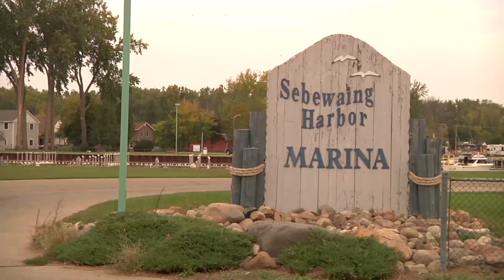Sebewaing River Spill Decimates Fish Population, DEQ Blames Michigan Sugar Co. (10.12.16)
An organic material spill linked to Michigan Sugar Co. in Sebewaing decimated the fish population of the Sebewaing River in October, 2016. As a result, the Michigan Department of Environmental Quality said it planned to look at the company's waste-handling practices across the board. Read what happens next in tomorrow's issue of The Tuscola County Advertiser.